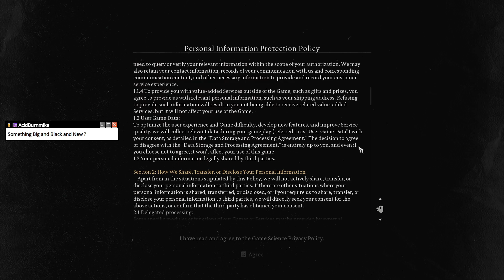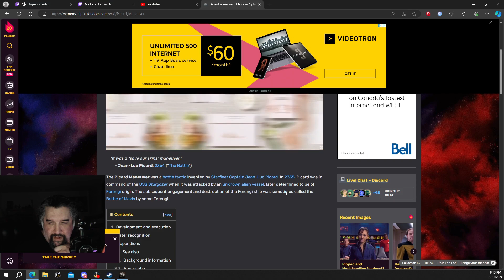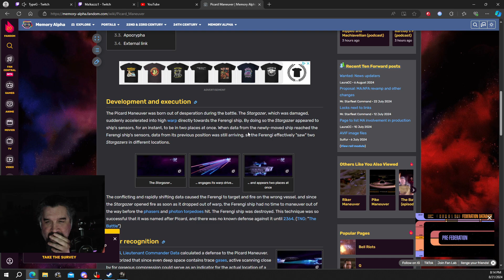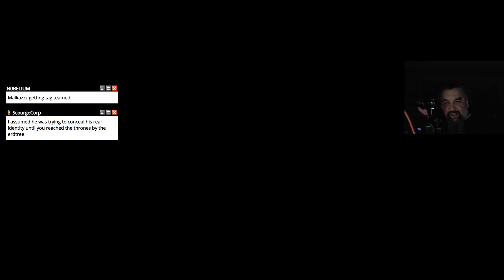2024 08 21 Black Myth Wukong Part 1